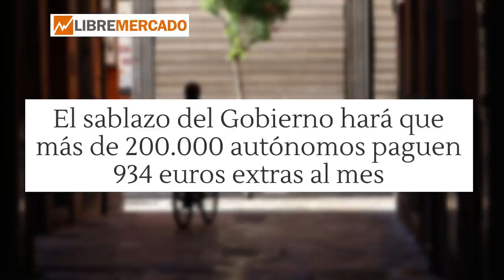¡Tremendo¡, salen a la luz las CLOACAS de IGLESIAS, la KGB secreta creada para investigar a VOX y PP